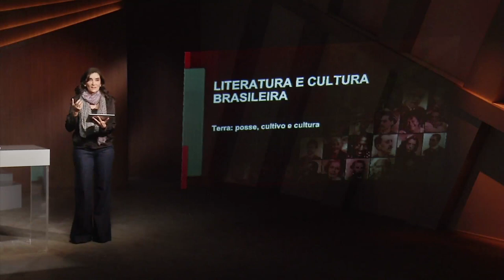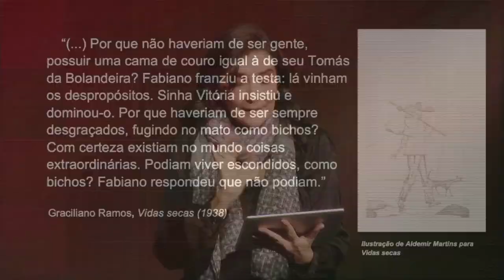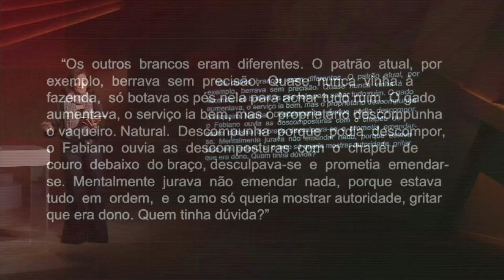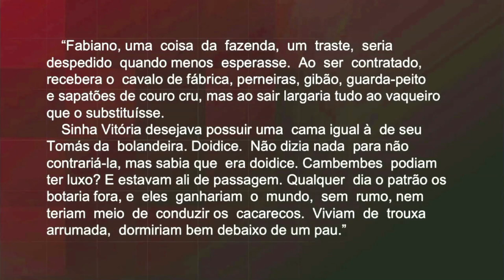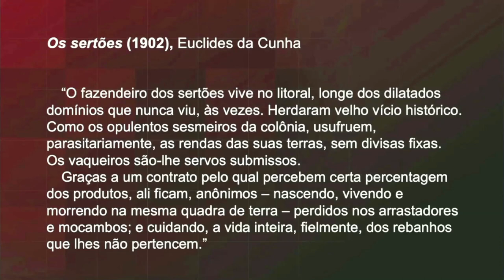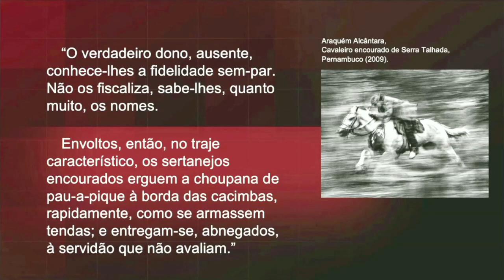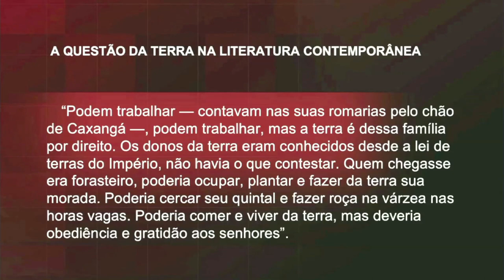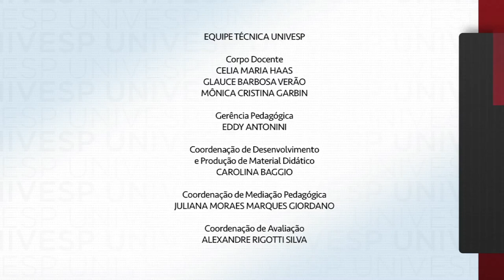Literatura e Cultura Brasileira - "Ser gente": Os sertões, Vidas secas e Torto arado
univesp.br
Letras - LET320
Univesp - Universidade Virtual do Estado de São Paulo
Professora: Marise Soares Hansen

Verificaremos, nesta aula, como Euclides da Cunha é dos primeiros autores a abordar criticamente o regime de posse da terra e servidão. Leremos trechos de Os sertões e de Vidas secas para perceber as visões “de fora” e “de dentro” quando o assunto é o vaqueiro, o sertanejo. Analisaremos a questão da dignidade humana associada à fixação no solo e como ela aparece em Vidas secas, de Graciliano Ramos, e Torto arado, de Itamar Vieira Júnior.

Habilidades e competências:

-Compreender a literatura como linguagem capaz de denunciar problemas sociais a partir da abordagem de questões relativas a abandono, pobreza, marginalização e trabalho junto à terra;
-Perceber a propriedade da linguagem literária de sensibilizar o leitor, a partir de uma visão simultaneamente externa - ou objetiva - e interna - ou subjetiva - dos fatos.
-Analisar e interpretar textos de épocas e autores diferentes para compor um repertório expressivo da tópica da posse e do trabalho junto à terra;
-Revisar as relações entre terra, cultivo e cultura, vistas na primeira aula.